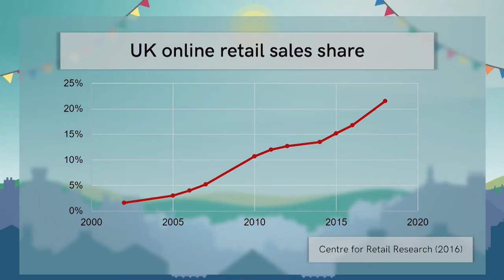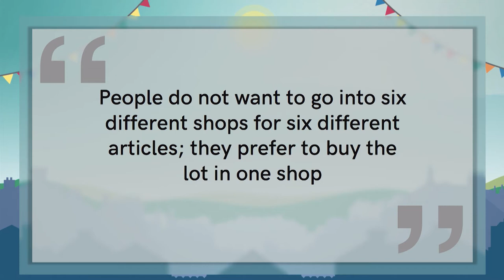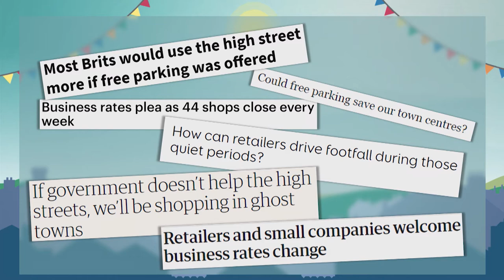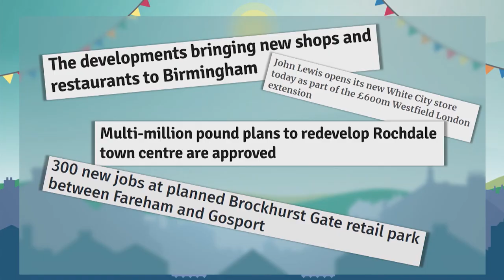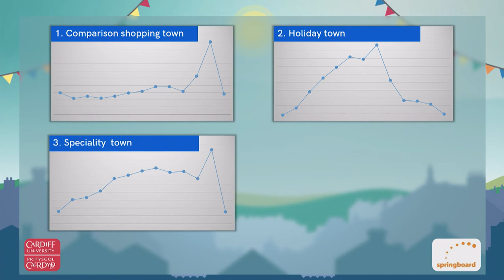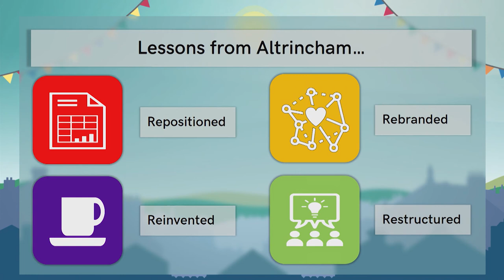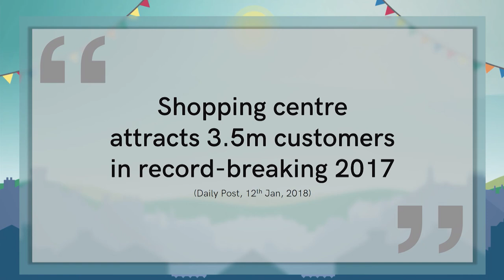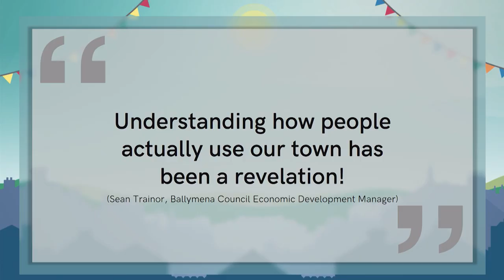Why some towns thrive and others don't | Cathy Parker | TEDxMacclesfield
As some town centres cease to be the bustling community hubs that they once were, retailers and developers frequently claim that the answer lies in new retail developments. Professor Cathy Parker explains that the real solution is rarely attracting back shoppers and varies depending on the town’s contemporary role. She illustrates how towns can discover the unique key that may set them on the path to thriving once more. Cathy Parker is Chair of the Institute of Place Management, the professional body for those developing, managing and making places better. She is also Professor of Marketing and Retail Enterprise at Manchester Metropolitan University Business School, where she leads a number of projects on retailing, marketing and placemaking - the design, planning and management of public spaces. These include the Economic and Social Research Council High Street 2020 project which supported town centre change in ten UK locations. Cathy is also Editor-in-Chief of the Journal of Place Management and is Visiting Professor at the University of Tasmania and the Higher School of Economics, Russia. She is widely published and has presented her research at conferences worldwide. Cathy has recently moved to Macclesfield, Cheshire. This talk was given at a TEDx event using the TED conference format but independently organized by a local community.